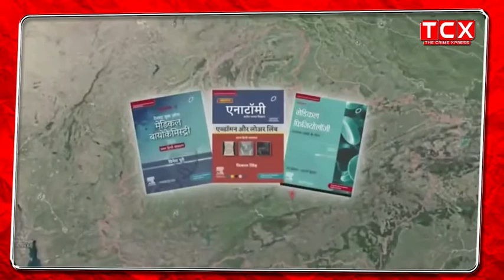भारत का पहला राज्य बना मध्यप्रदेश जहां हिंदी में होगी मेडिकल और इंजीनियरिंग की पढ़ाई......